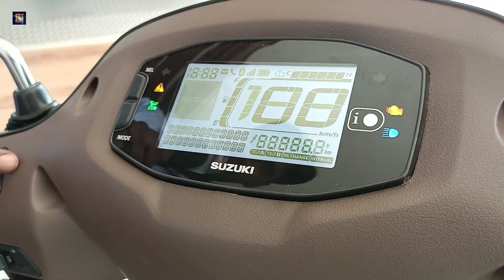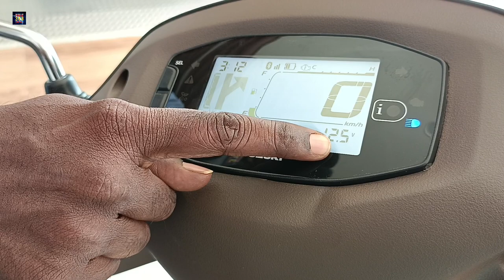Suzuki Access 125 Scooter | Price & Mileage | Detailed Review in tamil | Advanced Technology Scooter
Address

Royal Suzuki
Neyveli

Suzuki access 125 scooter | price and mileage | detailed review in tamil | advanced technology scooter